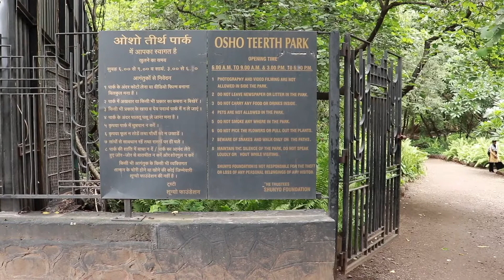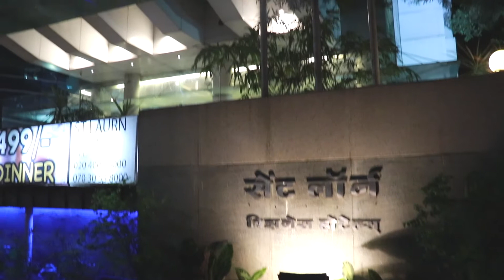EXPLORING KOREGAON PARK IN PUNE & MEETING Mr. Fali Heerjee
💚🌼 Watch this fun-filled vlog wherein I take you to the very tranquil OSHO Gardens in Pune. 🌼💚
Also, meet Osho's neighbour from Bombay ~ Mr. Fali Heerjee. Hear him narrate his fondest memories of Osho. 🌸💜

✨ Also, Here are some other videos by me which you can watch:✨

Love. 💜